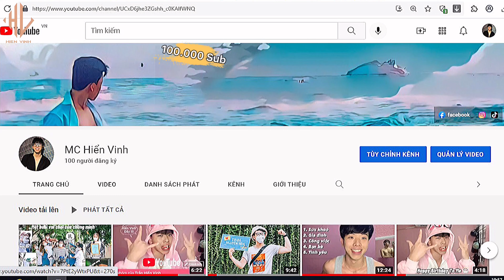LỊCH SỬ KOTEX - HIỂN VINH ĐÂY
XIN CHÀO CÁC BẠN MÌNH LÀ ÉN FITNESS - Mình làm về Thể Thao | Lối Sống Tích Cực

🔹Chim én là một loài Chim xuất hiện vào dịp TẾT đến XUÂN về , tượng trưng cho điều tích và hy vọng. Giống Mình vậy , mình luôn mang đến nguồn năng lượng tích cực cho các bạn , nơi đâu có Hiển Vinh nơi đó có năng lượng tích cực

🔹đây là Profile MC Của mình mời bạn cùng xem nhé

© Bản quyền thuộc về MC Hiển Vinh
🔹Group: Nơi tập hợp những người bạn trân trọng tri thức lắng nghe góc nhìn của nhau
     🔹 Nếu các bạn muốn thấy sự đáng iu nỳ thì xin mời xem các Link phía dưới nhé*
+ Facebook ( Mình hoạt động chính trên này 🥰)
            + Tiktok: mchienvinh ( Còn đây nơi khùm điên của mình 🤪)
            + Youtube: MC Hiển Vinh ( Và đây là nơi gọi lưu trữ NHẬT KÝ CUỘC HIỂN VINH 🤔)

 🔹 Mặt mỡ cũng như mặc dù mình làm vlog này cái chính là để lưu giữ kỷ niệm nhưng cái để đạt 100.000 Sub là cái 10 thế nên bạn có thể vui lòng giúp mình ấn like được khum 👉👈